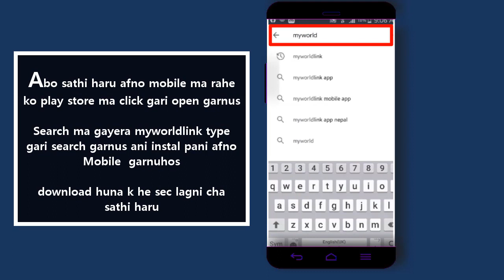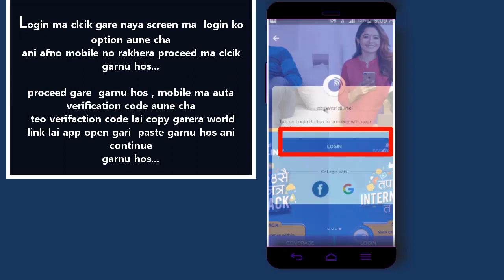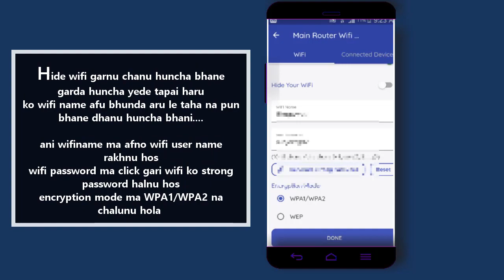How To Change Wifi Password of Worldlink From Mobile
myWorldLink App use garnus ra
worldlink wifi password change garnnu hos
Worldlink users can very easily change wifi password and ssid name with this app. Learn the full process to do this.